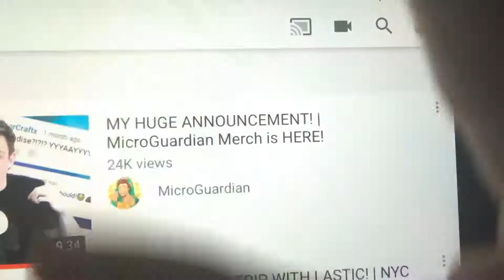(CRINGEY) Fashion Famous Frenzy’s Belly hurts!😓